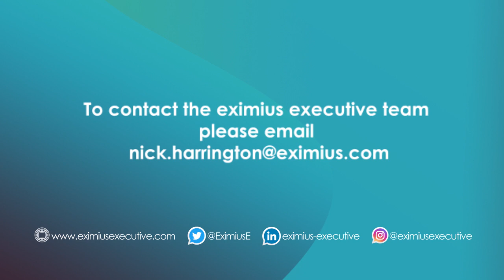What is fair and unfair? with Tom Pickering | EE shorts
Nick Harrington (CEO of the Eximius Group) is joined with David Berkeley (CEO - Elevate Founders) and Tom Pickering (CEO - Winning Thinking) full video - how to deal with burnout